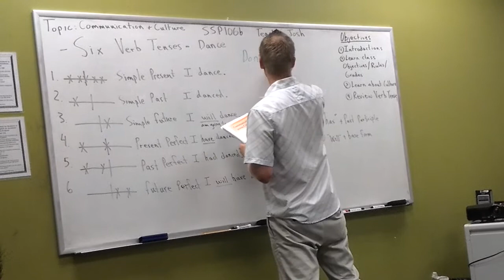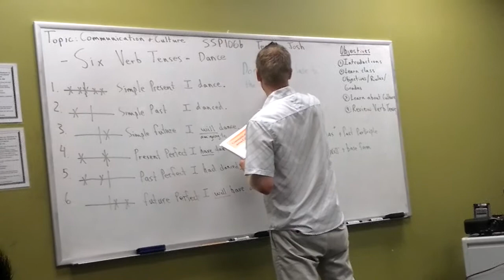Learn English 106: A page 1 Don't Statements